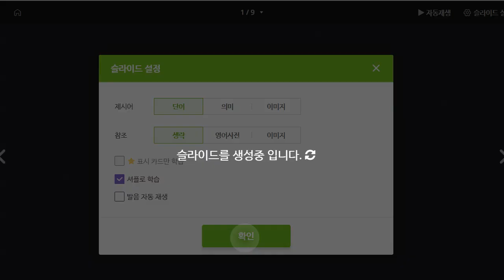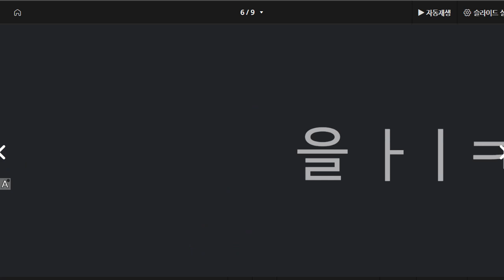김지완 2022 03 28 파닉스 말하기 성취도 75